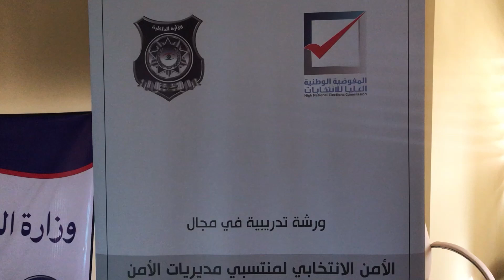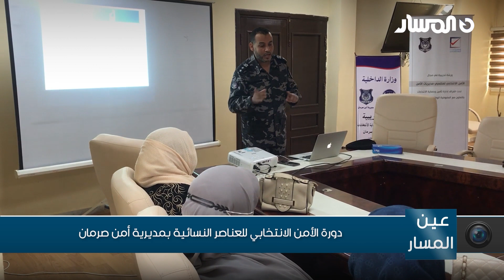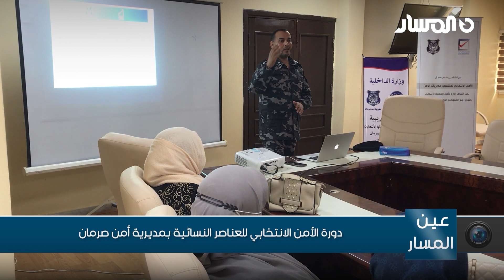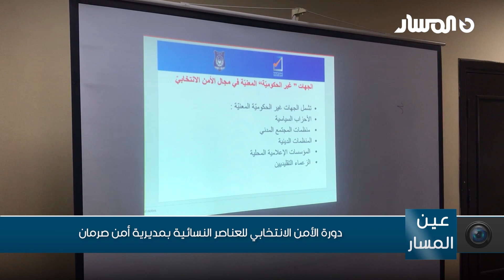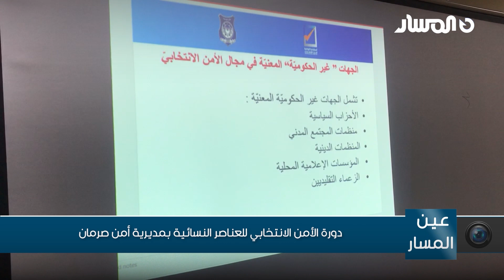دورة الأمن الانتخابي للعناصر النسائية بمديرية أمن صرمان